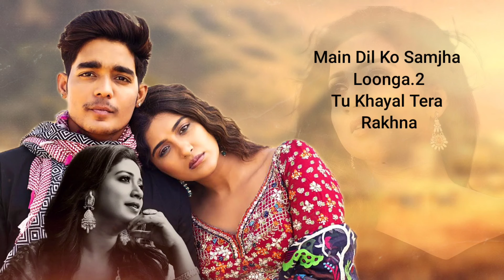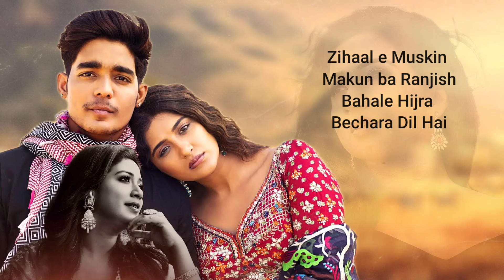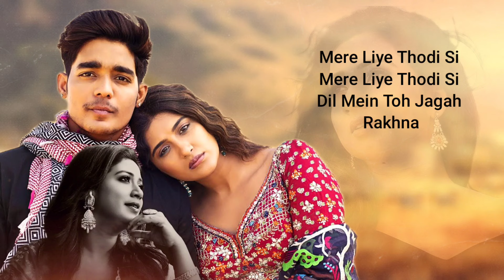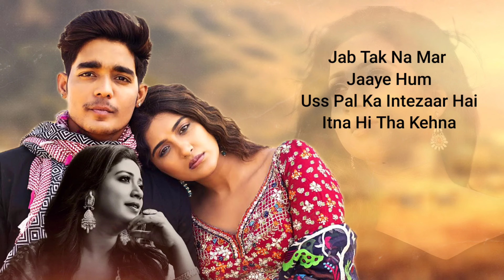Zihaal e Miskin (Video) Javed-Mohsin | Vishal Mishra, Shreya Ghoshal | Rohit Z, Nimrit A | Kunaal V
Presenting the official video of Zihaal e Miskin - the heartbreak song of the season. Featuring Rohit Zinjurke and Nimrit Ahluwalia, this melody has been sung by Vishal Mishra & Shreya Ghoshal, music by Javed-Mohsin And lyrics by Kunaal Vermaa.

🎧  Audio Credits

➟ Music Composer : Javed - Mohsin
➟ Singers : Vishal Mishra & Shreya Ghoshal
➟ Lyrics by : Kunaal Vermaa

Music Team :
➟ Theme written & composed by : Javed-Mohsin
➟ Music Produced by : Jackie Vanjari
➟ Additional Vocals : Arsh Mohammed , Subodhh Sharma , Ravi Mishra , Sam Chandel , Sameer Khan Royal & Aman Khan
➟ Indian Rhythm By : Raju Sardar & Team
➟  Dholak & Tabla : Sanjeev Sen, Firoz Khan, Tahir Hasan, Naeem Sayyed, Mushtaq khan, Ishteyak Khan, Mohammed Shadab & Zuber Hussain Warsi
➟ All Live Guitar’s Played By : Shomu Seal
➟ Flutes & Woodwinds played by : Naveen Kumar
➟ Live Strings Performed By : Bombay Strings

➟ Violins Played by : Prakash Varma, Shushil Varma, Neville Franco, Abhijit Mazumdar, Dharmendra Jawda, Jitendra Jawda, Chander Makwana, Dilshad Ahmed, Sanjeev Rao, Shyam Jawda, Dilip Bose, Mahendra Bedi, Chandan Singh Jawda, Raju Padhiyar.

➟ Viola’s Played by : Sushil Varma ,Sanjay Varma ,Dharmendra jawda ,Jitendra jawda ,Mohan Goyal ,Chander Makwana, Prabhat Kishore ,Sandeep Thakur.

➟ Percussions & Side Rhythm played by : Satyajit Jamsandekar
➟ All Live Strokes Played By : Tapas Roy
➟ Song Recorded @ Studio 504 By : Rahul M Sharma & Asst. by Samir Dharap
➟ Javed-Mohsin’s Assistant : Subodhh Sharma , Abdulla Khan , Sameer K Royal.
➟ Shreya Ghoshal’s Vocals Recorded @ wow&flutter studio by Mr. Tanay Gajjar
➟ Vishal Mishra’s Vocals Recorded @ Vishal Mishra’s studio
➟ Vocals conducted by Subodhh Sharma
➟ Javed-Mohsin’s Legal Advisor : Rohini Vakil ( Consulta Legal )
➟ Special Thanks : Lijo George
➟ Mixed & Mastered By : Eric Pillai @FSOB Studios
➟ Assistant Mix Engineer : Michael Edwin Pillai

➟ Singer : Lata Mangeshkar & Shabbir Kumar
➟ Lyrics : Gulzar

🎬 Video Credits:

➟ Director : Dhruwal Patel & Jigar Mulani
➟ Starring : Rohit Zinjurke & Nimrit Ahluwalia
➟ Dop : Dhruwal Patel,
➟ Production House : The 2 Studios,
➟ Executive Producer : R. C. Rana,
➟ Line Producer : Abdul Vahid
➟ Assistant Director : Shehzaan Khan
➟ Dop Associate and Focus Pullar : Manoj r. Yadav
➟ Steadicame : Akshay Paunikar
➟ Light Gaffer : Rahul Yadav
➟ Production Controller : Anukul Sukla
➟ Editor : Pankaj Sharma
➟ DI Studio : DreamTone
➟ Colourist : Prashant Dhotre
➟ Online vfx : Kiran Bhoir
➟ Sfx : Rudra Oza

➟ Jodhpur Team:
➟ Line Production : Team 24 FPS
➟ Line Producer : Jas Lamba
➟ Production Team : Dinesh Jakhar, Dusyant Singh & Amjad Khan
➟ Juniors : Rais Khan
➟ Art Director : Rizwan Khilji & Team
➟ Costumes & Styling : Sonal Gaur & Shweta Raghuvanshi
➟ Makeup & Hair : Pankaj & Team
➟ BTS : Jatin Rao, Neeraj Saini
➟ Drone :  Aseem
➟ Nimrit’s wardrobe : Turpai
➟ Spot : Sunil & Team

➟ Nimrit Team:
➟ Hair: Pooja Das
➟ Makeup: Amit Rajput

➟ Rohit Zinjurke managed by: Click Media India

📝 Lyrics

Yaad Rakhunga Main Ye
Bewafaai Yaar Mere
Sirf Lagi Chaahat Mein
Tanhaai Haath Mere

Main Dil Ko Samjhaa Lunga
Tu Khayaal Tera Rakhna

Zihaal-E-Muskin Makun Ba-Ranjish
Bahaale Hijra Bechara Dil Hai
Sunaayi Deti Hai Jiski Dhadkan

Tootey Dil Ko Jodein Kaise
Ye Bataate Jaao
Zinda Rehne Ki Bas Humko Ek Wajah De Jaao

Yun Na Phero Humse Ankhein To Milaate Jaao
Koi Waada Kar Jaao Koi Duaa De Jaao

Mere Liye Thodi Si
Dil Mein To Jagah Rakhna

Khushi Tumhaari Hai Jab Isi Mein
To Hum Bhi Aasu Chupa Hi Lenge
Wajah Jo Poochega Ye Zamaana
Koi Bahaana Bana Hi Lenge

Chaahe Jo Tu Paaye Vo Tu
Ye Meri Fariyaad Hai
Jeelein Chaahe Tum Bin Yaara
Hona To Barbaad Hai
Jab Tak Na Mar Jaayein Hum
Us Pal Ka Intzaar Hai
Itna Hi Tha Kehna

Takdeer Mein Tera Mera
Ye Saath Yahin Tak Tha

Tumhara Dil Ya Hamara Dil Hai